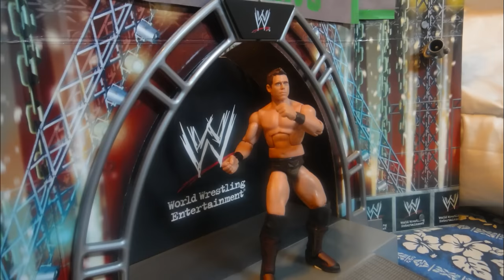NYX Wrestling™ Episode #24 (Part 1) *HD*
The Miz VS Kane for the NYX US Championship and Matt Hardy VS ?.

      "Justice Assembled: A DGDX Animation"- Episode 13 Marvel / DC Stop Motion  *HD*